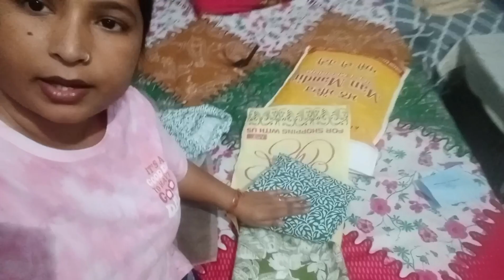ਅੱਜ ਲੈ ਆਈ new ਸੂਟ 🥰 ਪਤਾ ਨਹੀਂ ਸਾਡੇ ਘਰ ਨੂੰ ਕਿਸ ਦੀ ਬੁਰੀ ਨਜ਼ਰ ਲੱਗ ਗਈ 🙏ll